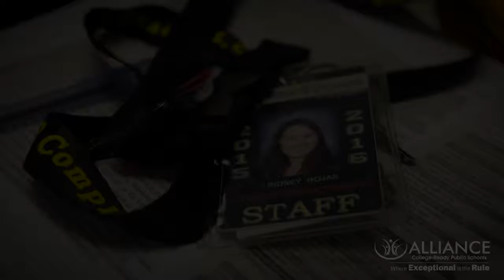2016 Alliance Teacher of the Year Finalist - Lindsey Rojas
Lindsey is an 8th grade English teacher and Literacy Coach at Alliance Christine O'Donovan Middle School. She uses the relationships she has with her students to connect the learning in the classroom to their lives outside of school.